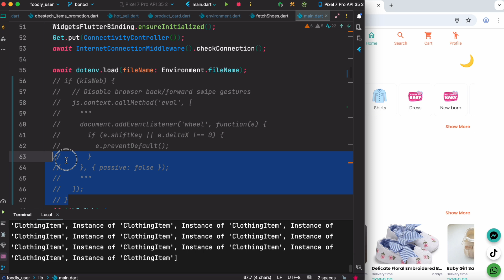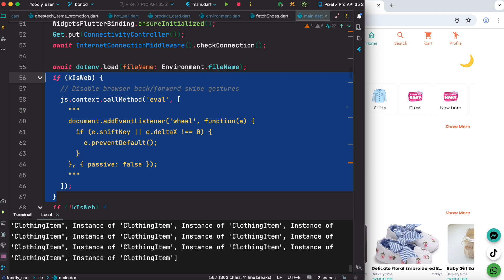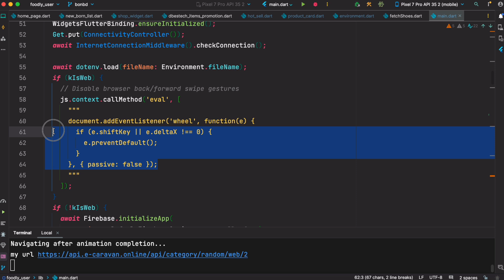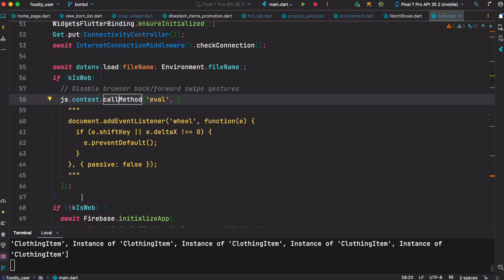Make Your Flutter Web App Better Instantly!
Flutter web developers can use this tutorial to prevent random horizontal scroll with this simple trick. This is a Flutter web app fix. This tutorial helps with web development and improves user experience.